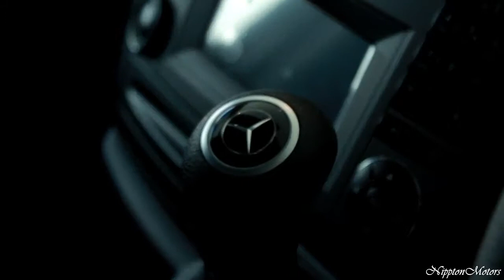2013 Mercedes Benz Vito Van Review In Detail 720p HD)